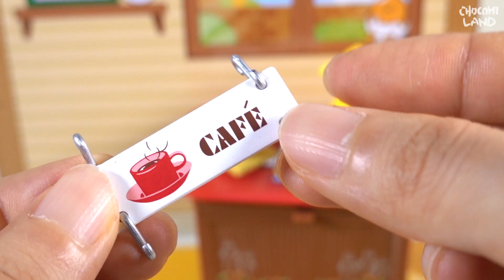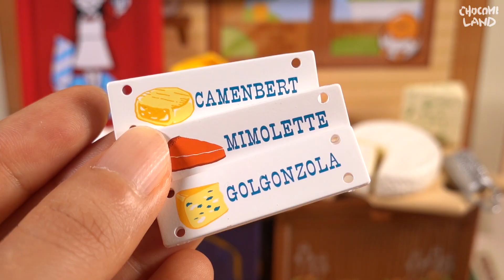리멘트 식완 rement 나탈리의 프렌치잡화 | Re-ment Natalie's French Shop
[rement unboxing]

❤쪼꼬미랜드 리멘트(식완) 개봉기❤
리멘트 푸치샘플시리즈 – 나탈리의 프렌치잡화(2005) (식완10종)

6. 귀여운 치즈가게
8. 카페에서 잠깐